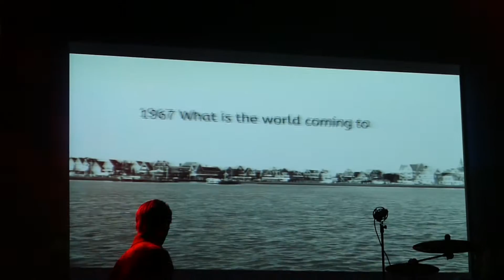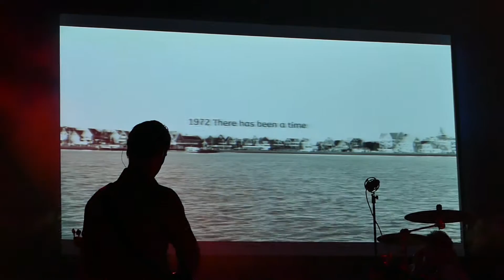Tribute To The Cats Band / Stay in my life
Opname van 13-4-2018 bij Theater Hotel Almelo.